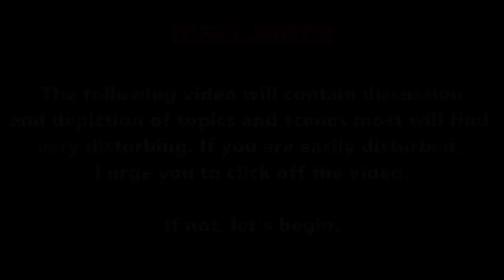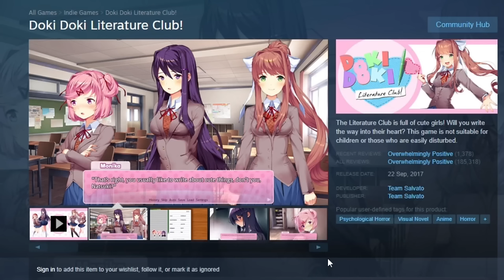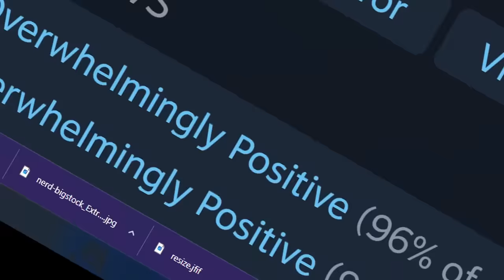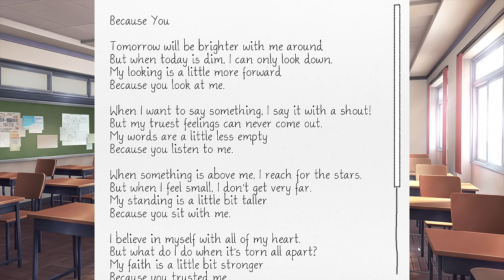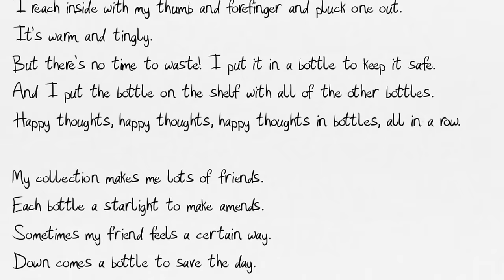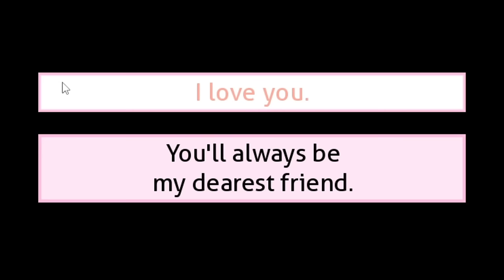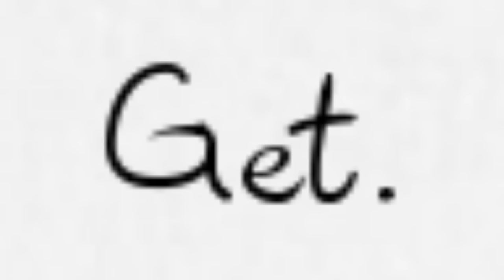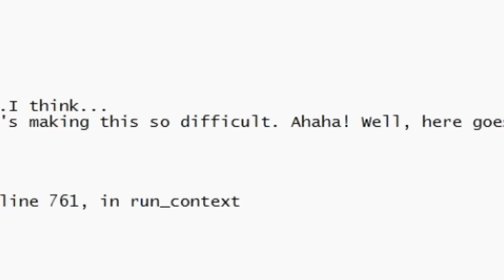Doki Doki Literature Club Is A Masterpiece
Doki Doki Literaute Club (DDLC) is considered to be one of the greatest horror games of all time, and in this retrospective video essay/full analysis I am going to explore what makes Doki Doki Literature Club so amazing and terrifying...

shoutout to @xanderscut for inspiring me to make this video